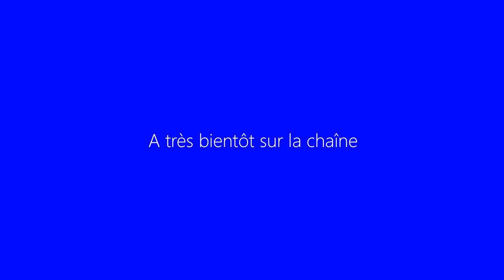Let's Play Black and White 2 Saison II Fr HD : ep 8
▼ DESCRIPTION ▼

Hello les gamers, nouvel épisode de Black and White 2 et aujourd'hui on change de royaume et on affronte le frère du premier gus, je tiens à m'excuser pour la petite erreur de montage en 2e partie de vidéo, enjoy ! ;)

Information :D